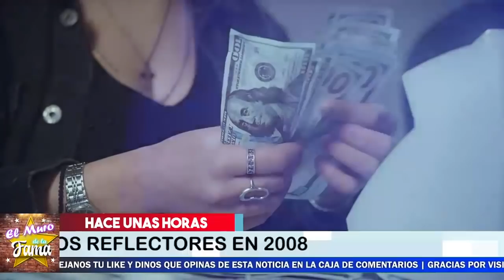🔴🤑Ultima Hora: Sale A La Luz Cuanto Es La Fortuna De Adela Noriega 🤑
¡ BIENVENIDOS ‼️